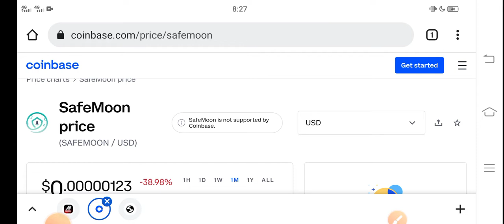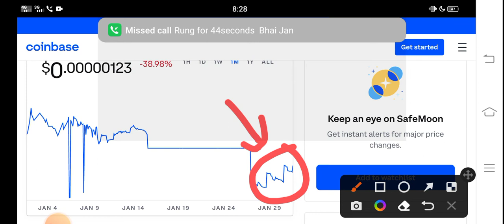Safemoon Candle Boom || Safemoon Price Prediction! Safemoon Today News